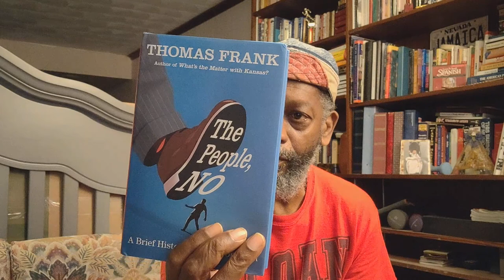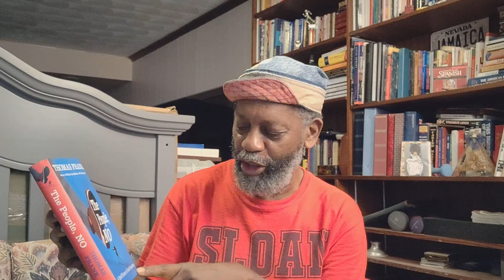Reigning Books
It's a rainy day outside da reading lair; what's DaBrother to do?
Let's see what he has to choose from out of da hardcovers on hand.

Crypto Currency /BitCoin CONTRIBUTIONS:
722fce22-5e9f-42fc-a378-2da90f5d267a